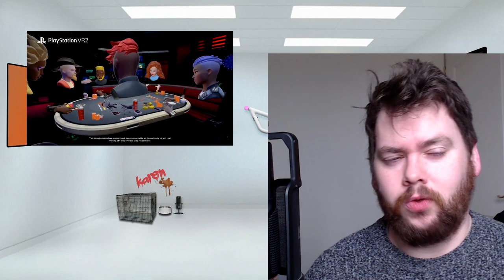The Most Baffling PSVR2 Game | Pokerstars VR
The Pokerstars VR Sage continues to throw up twists and turns.